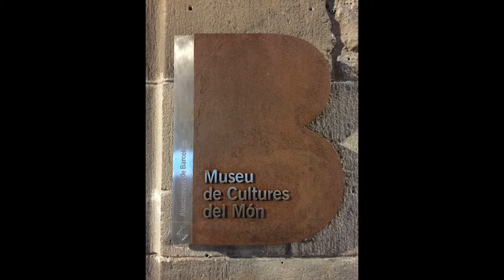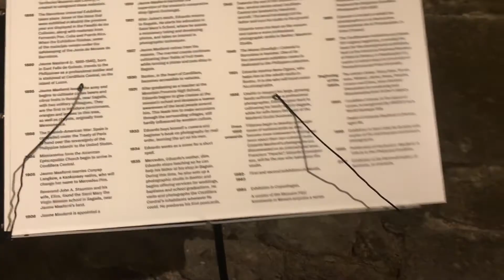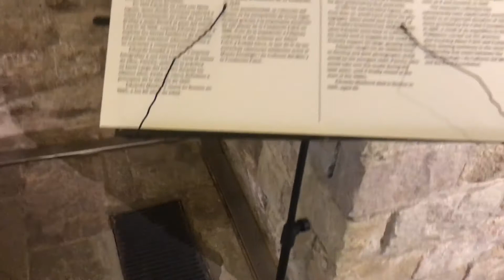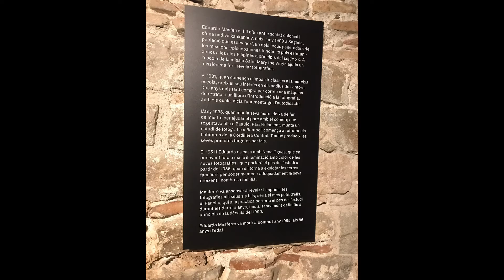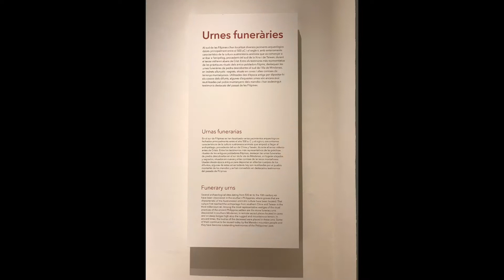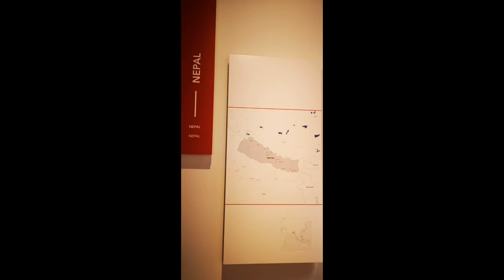MUSEO ETNOLOGICO Y DE CULTURAS DEL MUNDO